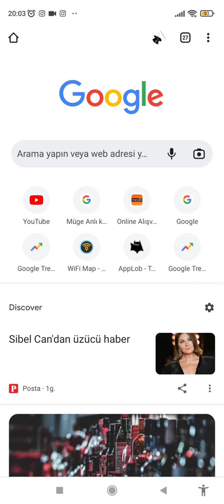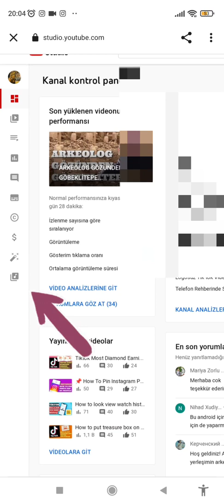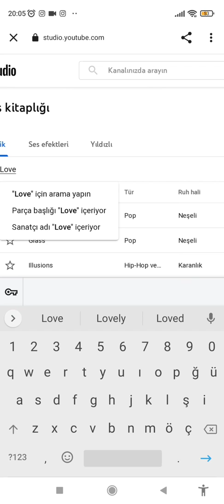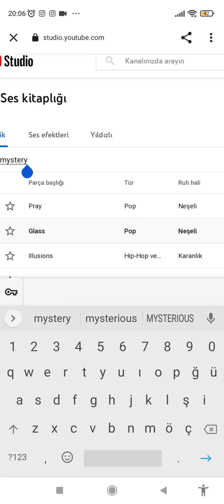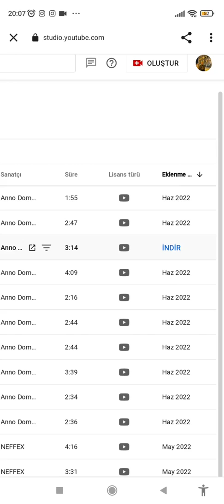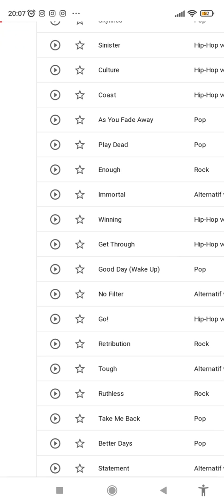Youtube Ses Kitaplığı Telifsiz Müzikleri Bulma Telifsiz Müzik İndirme youtube Müzik Kitaplığı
useful things channel
telifsiz müzikler youtube